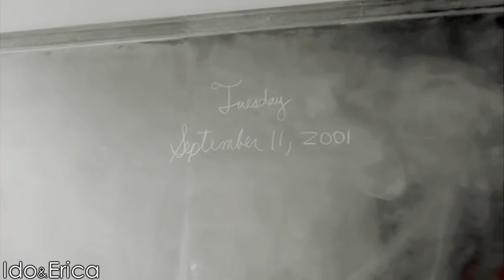.://REMEMBER ME//:.(Collab with thesweetesterica)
Oh my gosh!!! *O* i can´t believe it!!! i made a collab with one of my besties! and one of the best vidder in the whole world! i don´t have words to say thank you!
she accepted to make a collab with me *O* and she´s the best!
thesweetesterica!!!

I don´t have words! she is crazy for RM as i am... and we decided to make this collab!
i´m very proude of it!!! most at all cuz the coloring is wonderful!! (L)
and i don´t know why... but when i watch this... i cry over and over! T_T
and gosh this collab is epic and emotional at the same time!
and i´m really proude :)
It´s been a really good experience make it with a great vidder (L)
we have to repeat it Erica! ;)

-Fandom: Remember Me
-Song: GoodBye-My Lover by James Blunt
-Edited by: Erica&Ido
-Program: Sony Vegas
-Coloring by: Erica
-Overlay/Sparkle by: LuCiiJB

Well and now yes... this is the last vid... i won´t be able to upload more until you know 19th of July...
when i´m back i promess to finish all the vids that i have ;)
please!! spend a great summer holidays all of you!
i will miss you all

I love u guys (L)

Idoia

xxx